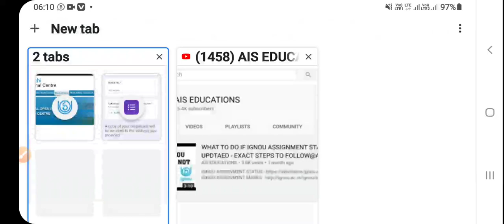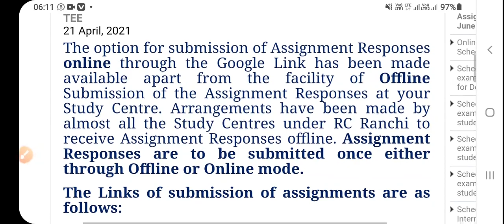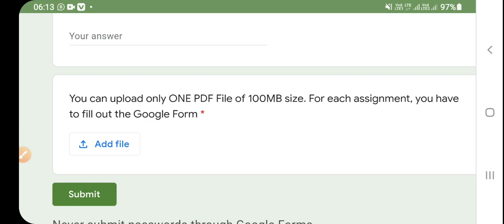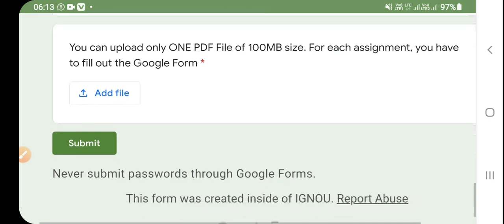IGNOU ONLINE ASSIGNMENT SUBMISSION LINK & DETAILS FOR RANCHI REGIONAL CENTRE FOR JUNE 2021 TERM END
OUR TELEGRAM CHANNEL LINK - AIS EDUCATIONS - IGNOU Each and every update of ignou along with online free classes.